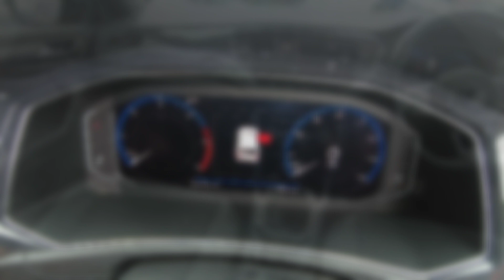Volkswagen T-roc2018 (68 reg)2017 1.6 TDI R-Line 115PS 5dr £21,350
Volkswagen Approved Used Car - Ingram Volkswagen Ayr
Volkswagen T-roc
2018 (68 reg)
2017 1.6 TDI R-Line 115PS 5dr
22,257 Miles
£21,350

5 STAR NCAP SAFETY RATING , * 2 YEAR VW APPROVED WARRANTY , * AFFORDABLE FINANCE OPTIONS, *FULL VW SERVICE HISTORY/GREAT CONDITION, * FULLY SERVICED AND IF REQUIRED 1YEAR MOT PRIOR TO DELIVERY, * FAMILY BUSINESS / TOP 10% VW UK CUSTOMER CARE, *CLICK AND COLLECT/HOME DELIVERY, Located at our Flagship Volkswagen site in Ayr (only 25 minutes from Glasgow) a stunning example and a credit to the previous keeper, this Volkswagen T-Roc is finished in the eye catching energetic orange T-Roc with top spec R-Line combined with the economical diesel engine and was sold and serviced by Ingram's from new. Let our eyes be your eyes to aid your purchase.Call 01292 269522, You can now reserve a New or Used car online or complete a full car purchase including finance and part exchange. We can also offer FREE local home delivery. , All our cars are Volkswagen Approved Used cars and come with 2 Years Volkswagen warranty, 2 Years Roadside assistance and full history checks for complete peace of mind all the cars are fully checked and prepared by our Volkswagen qualified technicians., Ingram Volkswagen is a family run business that has held the Volkswagen franchise for over 40 years and is in the top 10% for customer satisfaction in the U.K ,customer are at the very heart of the business., We can offer dedicated personal appointments and unaccompanied test drives. Exterior Features, Front and rear electric windows, Front windscreen wiper with intermittent wipe and 4 position delay, Heated rear window, Rain sensor, Rear tinted glass from B-pillar backwards approx 65% tinted, Rear windscreen washer and wiper with interval delay, Sports suspension, Black grained lower door protectors, Black grained wheel arches, Body colour door handles, Body colour rear roof spoiler, Chrome effect left and right trapezoid exhaust tailpipe fascia surround, Chrome trim on upper and lower radiator grille, Fully galvanised body, Automatic hazard lights activation under emergency braking, Door mirror puddle lights, Front fog lights with static cornering function, High level 3rd brake light, LED darkened rear light clusters, LED dipped and main beam headlights with automatic range adjustment including signature LED daytime running lights, LED rear number plate lights, Manual coming/automatic leaving home lighting function, Safety, ABS, Electronic parking brake with auto hold, ESC with EDL, ASR, EDTC and trailer stabilisation function, Ventilated front and rear disc brakes, Volkswagen roadside assistance, Adaptive cruise control, Driver alert system with audible and visual fatigue detection system, Driving Mode Selection with four preset modes - Eco, normal, sport or individual modes, Front assist, radar sensor controlled distance monitor, city emergency braking + predictive pedestrian protection, Lane assist, Progressive power assisted steering, Auto dimming interior rear view mirror, Body colour door mirrors with integrated indicators, Electrically foldable, adjustable and heated door mirrors with puddle lights and reverse activated kerb-view adjustment on passenger's door mirror, 3 rear three point seatbelts, Driver and front passenger safety-optimised head restraints, Front and rear curtain airbags, driver and front passenger airbags with passenger deactivation switch and front side impact airbags, Rigid safety cell with front and rear crumple zones, Three point height adjust front seatbelts + pretensioners, Tyre pressure loss indicator, Interior Features, Front + rear carpet mats, Climate control - 2 zone electronic air conditioning with automatic air recirculation and allergy filter, 12V socket in centre console storage area, 4 load lashing points in luggage compartment, Aluminium pedals, Black roof lining and sun visors, Carbon flag cloth upholstery, Drawer under drivers seat, Front centre armrest with storage compartment, longitudinal and height adjustable and two rear air vents, Front cupholders x 2, Glovebox, Height/reach adjust steering wheel, Load through provision with single cup holder when folded down, Luggage compartment cover, removable, R Line badge, Storage compartment in left and right luggage area, Storage compartment in rear doors, Storage compartments in driver and front passenger doors, Three spoke multi-function leather trimmed steering wheel and gearknob, Unique R Line door sill protectors, Variable bo , Orange, 1 owner, All used Volkswagens come with 1 years full Warranty and 1 Years roadside assistance.